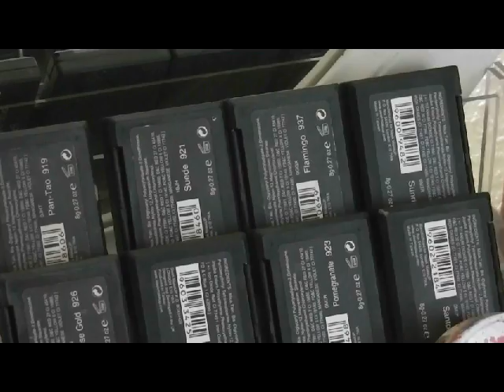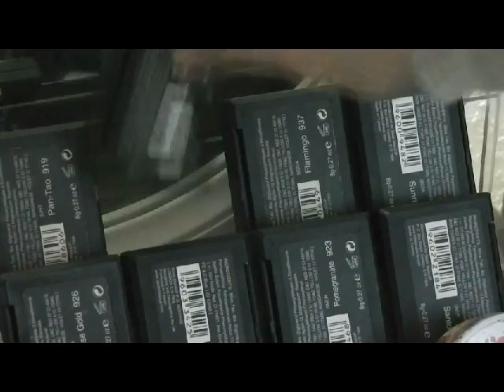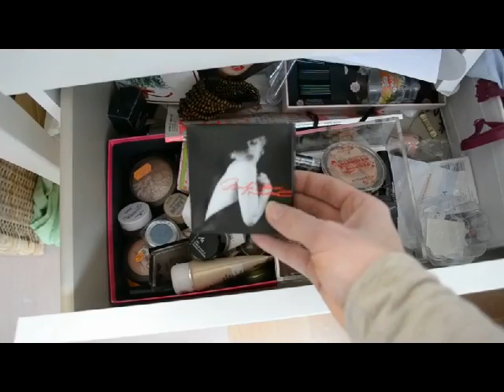Meine Schminksammlung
Meine Schminksammlung heute für euch :)))

Nagellack display